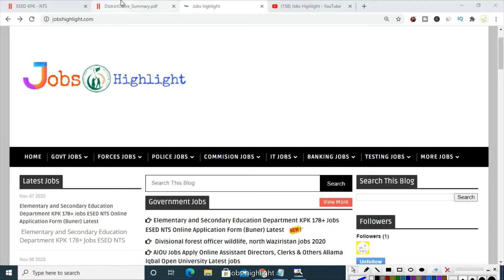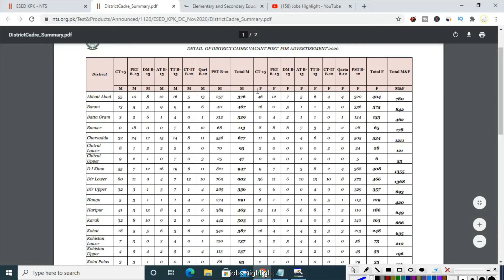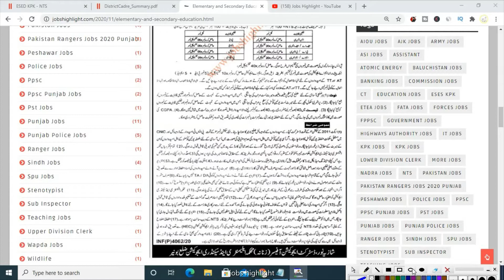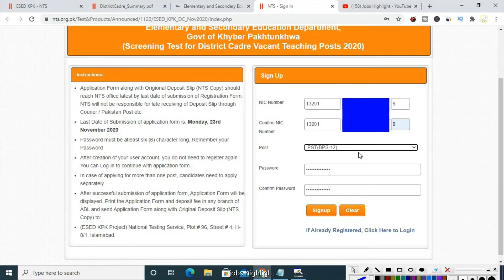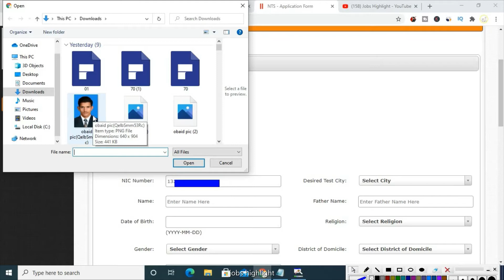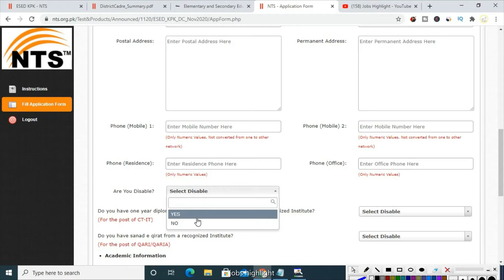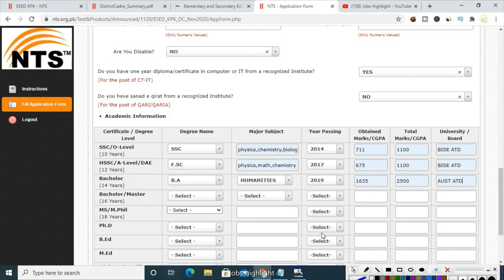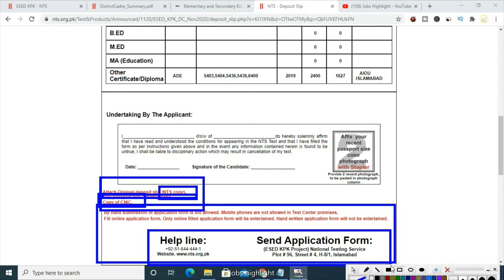Elementary and Secondary Education Department 18000+ Jobs ESED NTS Online Application Form Latest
Welcome to jobs Highlight...